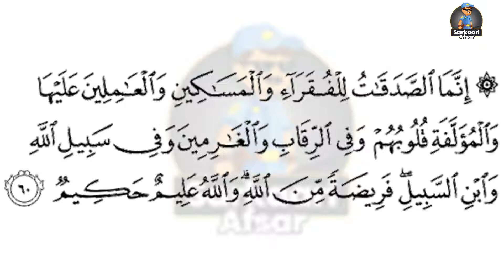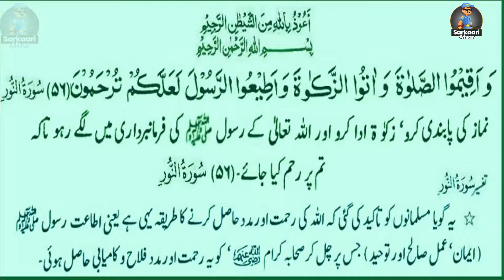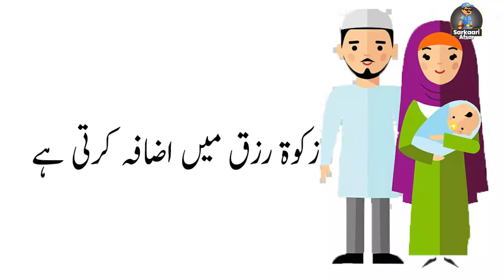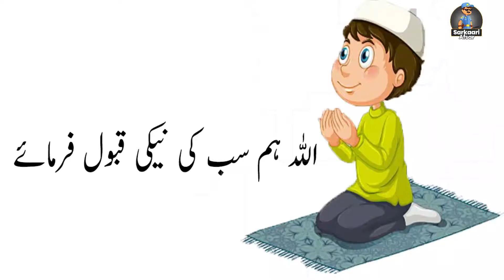Zakaat Kin Logon Par Farz Hai Aur Kin Par Farz Nahi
Quran Me Zakat Kin Logon Pr FArz ki Gae Hai. Aur jab aik Admi Zakat Mangny Aya To Hazoor SAWW Ny Zakat kay bary me kya irshaad farmaya. Zakat kin logon ko nahi deni chahye. Complete detail is video me dekhiye. JazakAllah